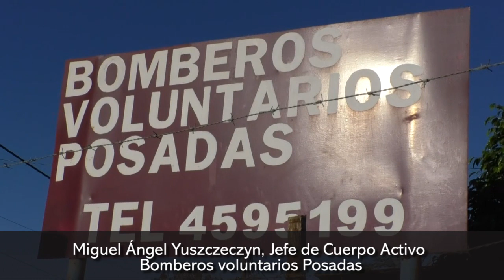Día de los bomberos voluntarios